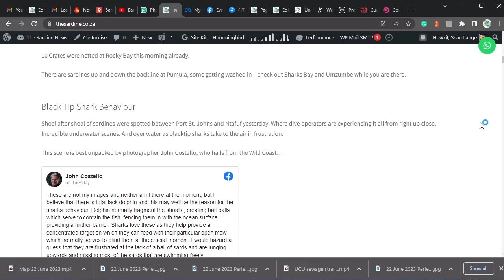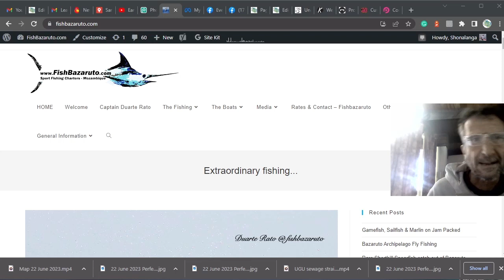22 June 2023 The Sardine News today (almost LIVE)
Rightio, if the material keeps coming in like it is, and the workflow keeps flowing as it has been, we might get a daily Sardine News report in. Obviously, since it's after the fact, we can only put the thing to bed in the afternoon. But we will wait and wait until we are certain there is no more news for the day - and publish!